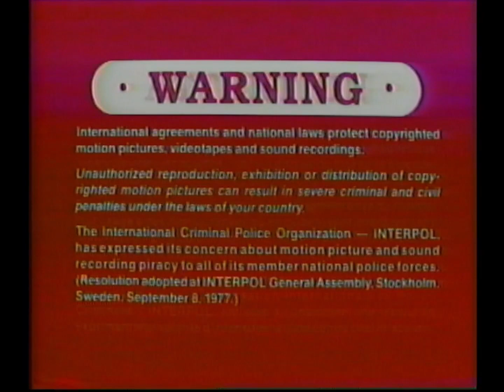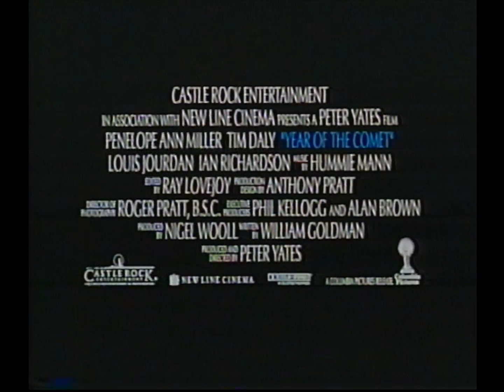Opening to The Guyver 1992 VHS (Canadian Copy)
Here's the opening to the 1992 Canadian VHS of "The Guyver."

1. 1991 New Line Home Video Logo [Still]
2. Interpol Warning Screens
3. 1992 Columbia TriStar Home Video Logo
4. "Coming Soon from New Line Home Video"
5. Year of the Comet Preview
6. The Player Preview
7. 1991 New Line Home Video Logo
8. Imperial Entertainment Logo
9. First Few Seconds of the Film

Specifications of Tape:
-Rated PG-13.